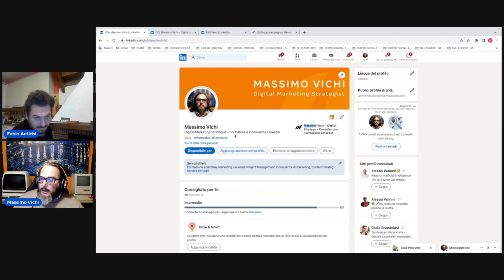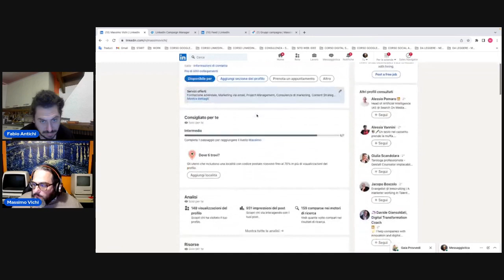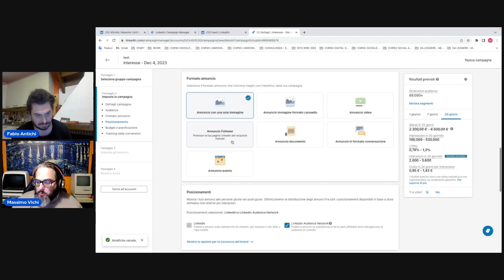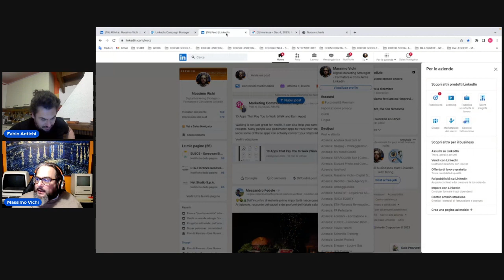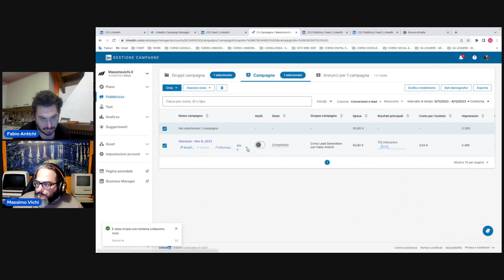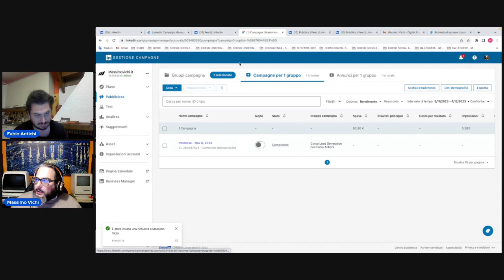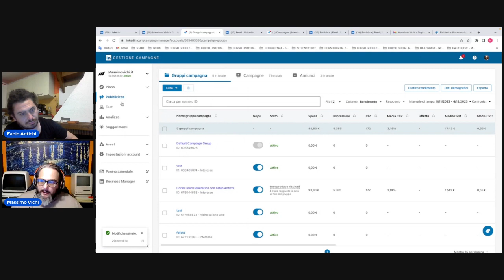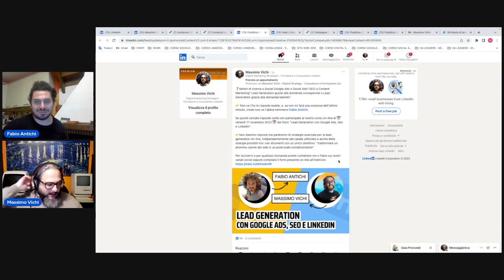#16 Linkedin Ads: promuovere post dei profili personali - ChiacchiereLinkedin con Massimo Vichi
# 16 linkedin Ads: si possono promuovere i post dei profili personali? Adesso si può. Vediamo insieme come e i risultati di una campagna appena conclusa”

Consulenze e Corsi SEO, GoogleADS Adwords &
Probabilmente mi hai conosciuto attraverso i video sulle news che faccio la mattina, ma il mio vero lavoro è fare il consulente.
Quindi se posso darti una mano nella SEO, nell'ADV sui social o in sintesi su Come Fatturare di Più, contattami! Sarà per me un vero piacere :)

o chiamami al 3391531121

e per tutte le news rimani sempre aggiornato su:
il sito fabioantichi.it

Grazie